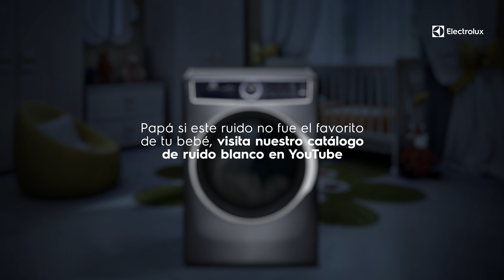Lavarropas Carga Frontal Electrolux